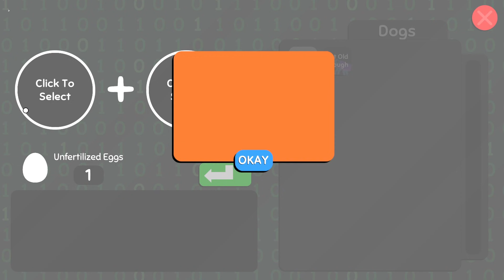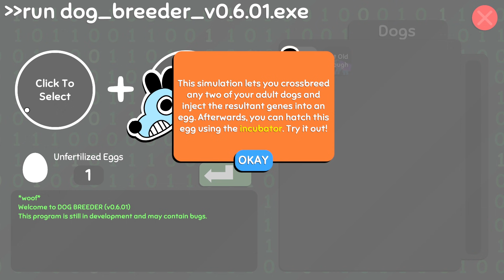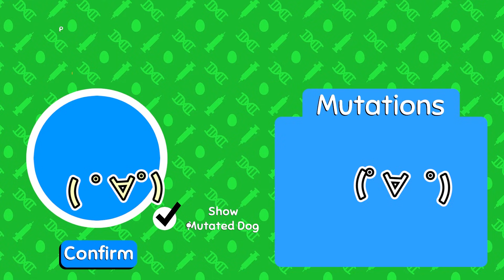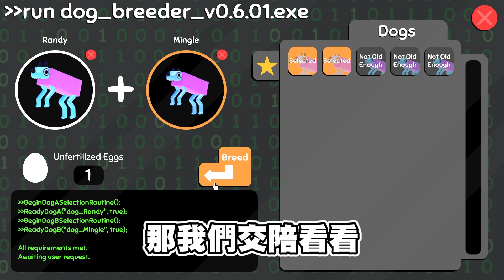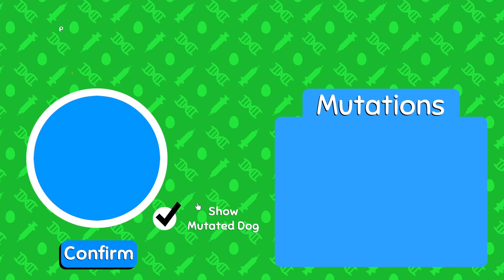【老皮實況】養狗遊戲，我以吉娃娃為目標配種，結果出現的居然是..... | Wobbledogs